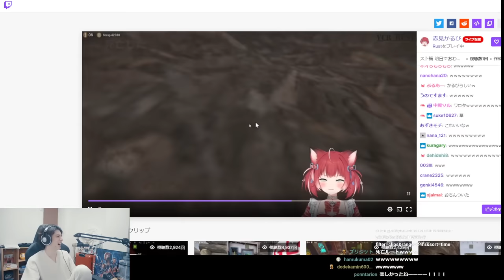ずっと一緒にやって来たチームからの熱いサプライズで感極まってしまい、大号泣するスタンミじゃぱん【RUST】